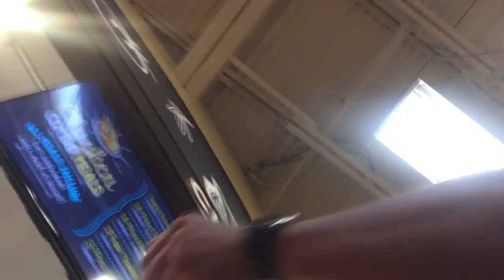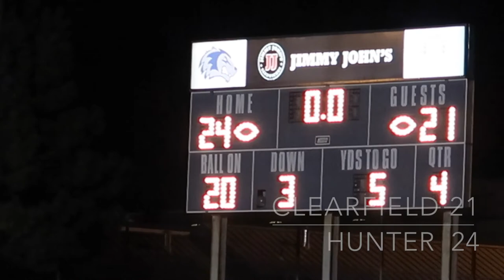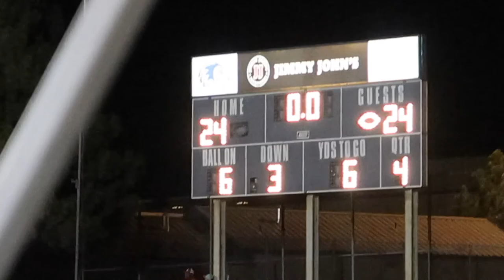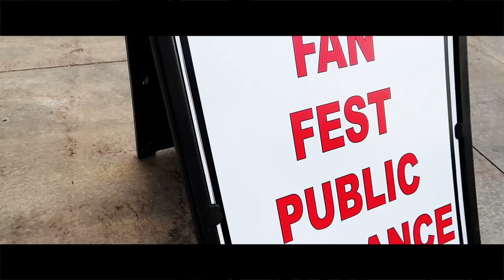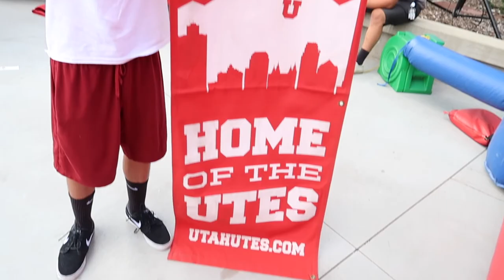1st FOOTBALL GAME OF THE SEASON...DID WE WIN?!?! | UTAH UTES FAN FEST | (VLOG #153)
It's finally that time folks...High School football is back...and this game was INTENSE!!! See if we won our first game??. Also check out my highlights of the 2017 UTAH FAN FEST!! Good times.

Vlog #153
Follow me in IG :  AceDaBeatBlazer